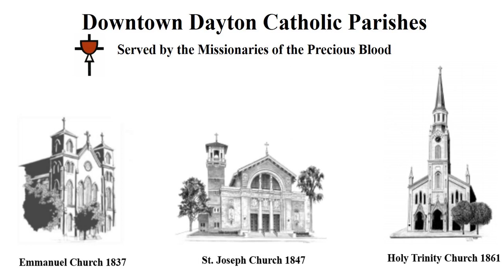8th Sunday in Ordinary Time (2-26-22)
Fr. Vincent